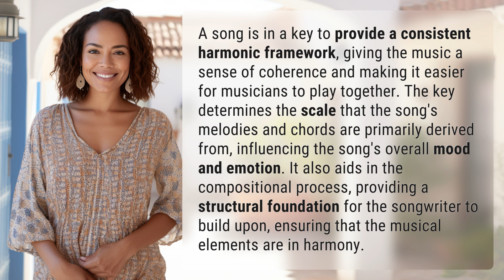Why is a song in a key?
Unlocking the Power of Musical Keys 👉 Musical Keys Exploration 👉 Discover why songs are in a key and how it shapes the mood, harmony, and structure of the music. Explore the importance of keys in creating cohesive and emotive musical compositions.

Laura S. Harris (2024, April 11.) Why is a song in a key?
    🌐 AskAbout.video